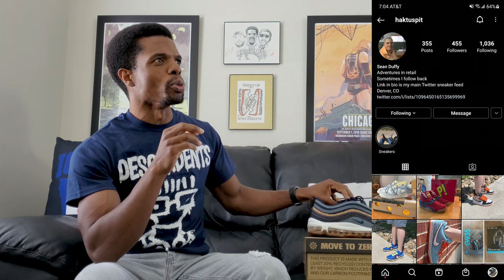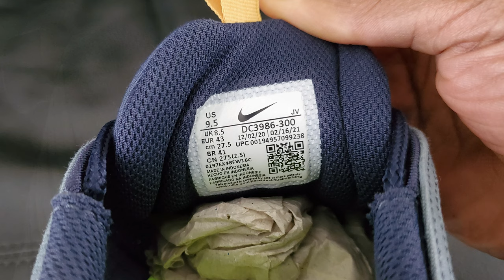Nike Air Max 97 SE 'Denim Cork' On Feet Review (DC3986 300)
It took a fair amount of patience, but I was able to get the Nike Air Max 97 SE in the Denim Cork colorway (Style Code: DC3986 300). The colors listed on the side of the box are Hasta, Obsidian, and Thunder Blue...but that doesn't exactly roll right off the tongue. By the way, the SE supposedly means Special Edition. We'll see about that... So, yeah, the Denim Cork Air Max 97 SE...I have those and it's time to give you all a detailed breakdown and honest review of them. You'll also get to the them on feet because that's what makes an on feet review. Otherwise, it's your standard Air Max 97 review so overall nothing really special. Unlike what the box may lead you to believe... I'll get into the sizing and comfort and materials and probably some stuff that's mostly unrelated. Enjoy this Nike Air Max 97 SE Denim Cork on feet review.

0:00 What's going on, people?
1:30 Review
6:45 My Opinion
8:30 On Feet/Sizing